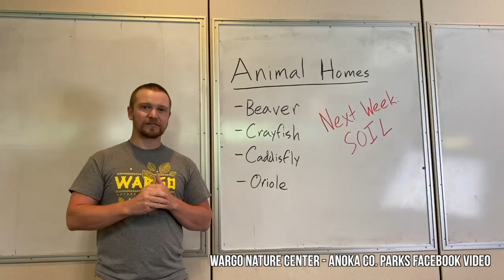Wargo Nature Center Virtual Programs Keep Summer Learning Alive During COVID 19 Shutdown